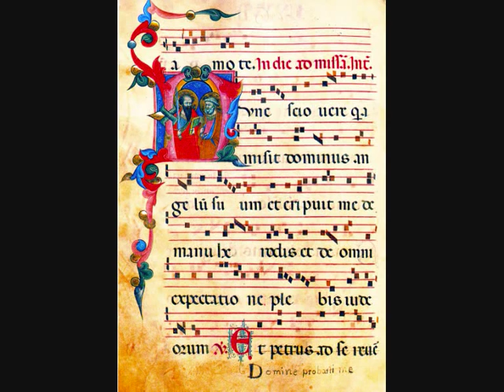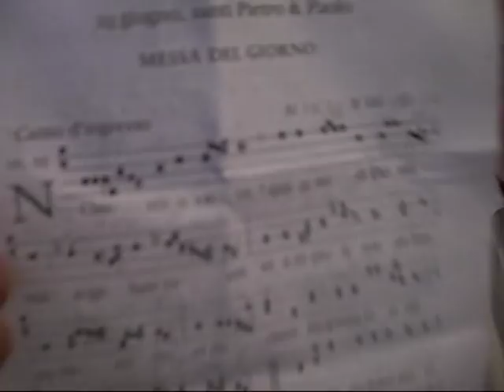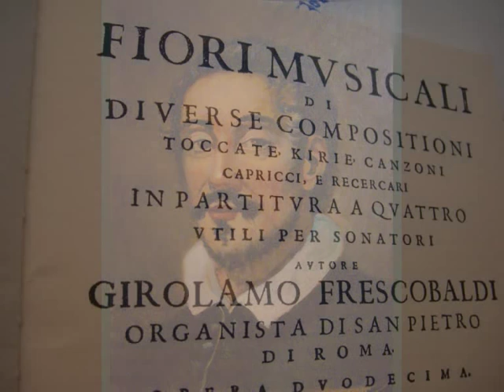NUNC SCIO VERE, Introito Gregoriano per la festa dei Santi Pietro e Paolo, Studio di Giovanni Vianini, Milano, Italia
Graduale romano a pagina 575 (ed. Desclèe, Tournai, Belgium) NUNC SCIO VERE, Introito Gregoriano per la festa dei Santi Pietro e Paolo, Studio di Giovanni Vianini, Milano, Italia,